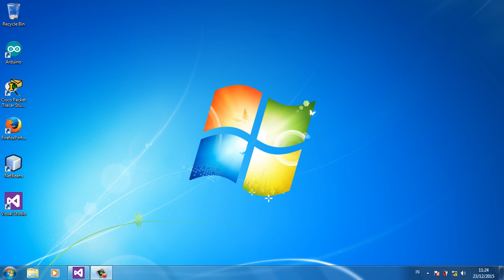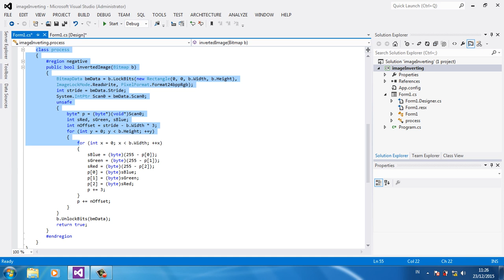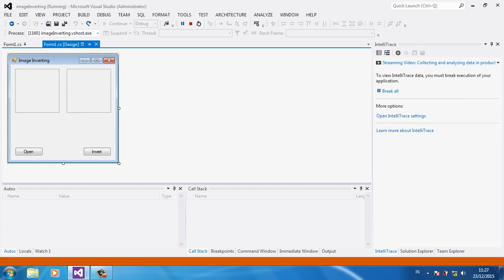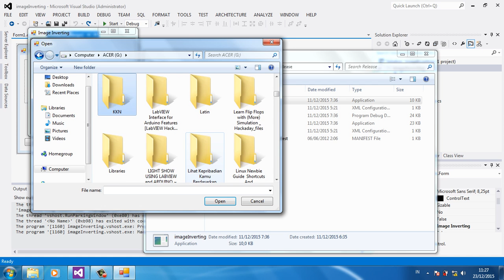Visual Studio 2012 Image Inverting Tutorial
Visual Studio 2012 Digital Image Inverting